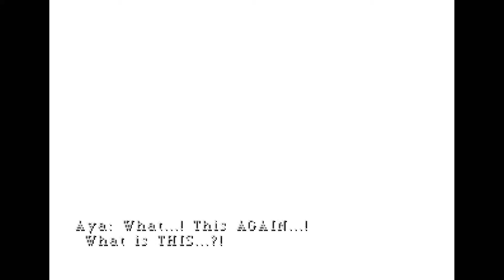Parasite Eve part 5: "Mitochondria Eve"